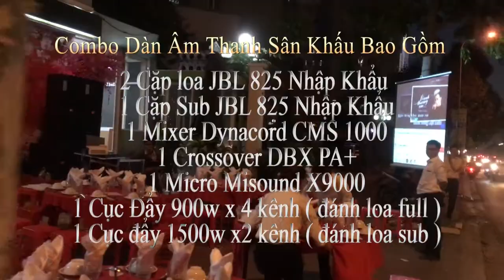Dàn Âm Thanh Sân Khấu - Giá Rẻ Âm Thanh Chất lượng - TVaudio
Lời Nói Đầu TVaudio xin kính chào mọi người. Chúc mọi người thật nhiều may mắn .
Dàn Âm Thanh Sân Khấu
- Hotline: 📞☎️ 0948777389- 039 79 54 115 ☎️📞
Địa Chỉ: Show Room TV AUDIO - 45/2 Nguyễn Văn Đậu, P6 Bình Thạnh, Hồ Chí Minh
Đại Lý Phân Phối Bảo Hành Toàn Miền Nam.🏢.
✔️Jarguar Suhyoung
✔️D'com
✔️KMS
✔️Komi Sound
✔️Các Hãng Nổi Tiếng, vv... .
Đến với TVaudio Chúng tôi luôn có những chương trình khuyến mãi - nhằm tăng sự liên kết sự tin tưởng và là nơi để khách hàng tin cậy mỗi khi đến ... Chúng tôi là 1 thế giới âm thanh - ánh sáng. Luôn sẵn sàng đáp ứng:
- Thiết kế phòng karaoke gia đình chuyên nghệp
- Cài Đặt âm thanh cho hay hơn vừa lòng khách hơn
- Thiết kế quán acoutic
- Thiết kế quán cafe sân vườn.
- Lắp Đặt Dàn Sân Khâu Theo nhu cầu: từ 50 người tới 5000 ngàn khách.
- Lên Cấu hình phòng bay theo tiêu chuẩn Âm Thanh Hay , Khỏe, Tiếng âm sáng, Ánh Sáng Ảo Diệu, Khói , Thiết kế nội thất Thoải Mái Nhất, Đẹp Mắt nhất, Và Quan Trong Là Chất Lượng Âm Thanh Tốt Nhất Có thể liên tục 3 - 4 Ngày Liên Tục.